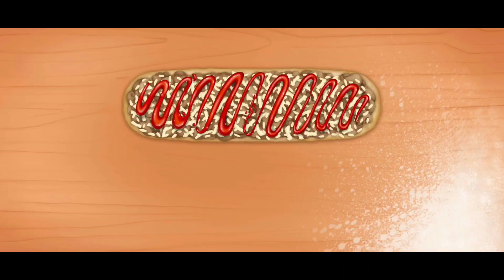Pizza Maker Cooking Games - Make the Best Pizza for Your Friends - Games for Kids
Pizza games for kids and toddlers: Pizza making, preparing, cooking and baking

Making Pizza has never been more fun! Pizza Maker cooking games introduce the world of cooking, baking, and Pizza making to young kids.
Enjoy the entire cooking and baking process of Pizza making by adding the ingredients for the dough and rolling it out, cutting vegetables and cooking the sauce, adding a huge variety of toppings, and baking it in the oven.
The game is designed for kindergarten and preschool children and is suitable for young boys and girls to be able to play on their own, without the support of adults.

Pizza Maker cooking games is brought to you by Pazu Games Ltd, the publisher of popular kids games like Girls Hair Salon, Girls Makeup Salon, Animal Doctor, and others, that are trusted by millions of parents worldwide.
Pazu games for kids are designed especially for children under the age of 10. It offers fun educational games for girls and boys to enjoy and experience.
We invite you to try out Pazu games for kids and toddlers for free and discover a wonderful brand for kids' games, with a large arsenal of educational and learning games for girls and boys. Our games offer a variety of game mechanics adapted to the kids’ age and capabilities.
Pazu games full game pack offers no ads so the kids have no distractions while playing, no accidental ad clicks, and no external interferences.

Hello! This is my channel, in which I play and shoot different games, then I upload them to my YouTube channel.
You can see videos about games and walkthroughs every day.